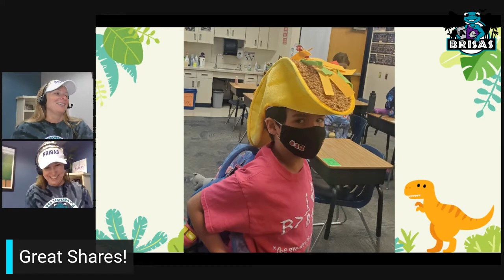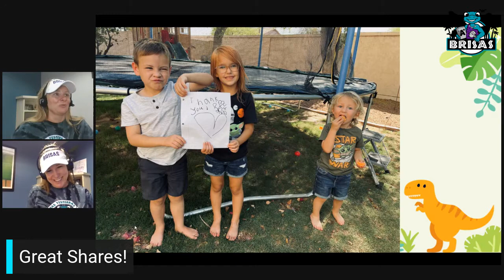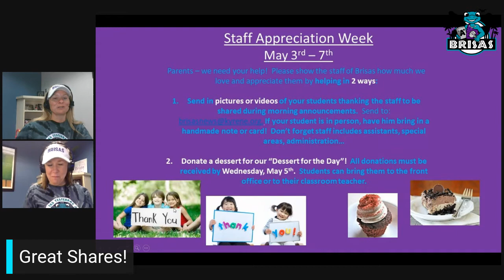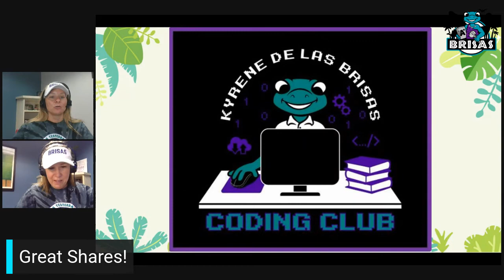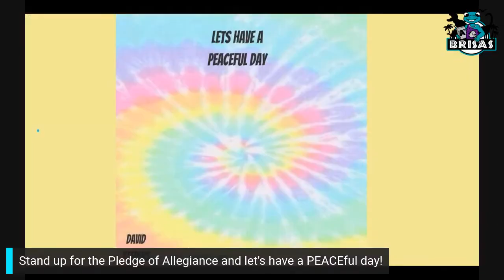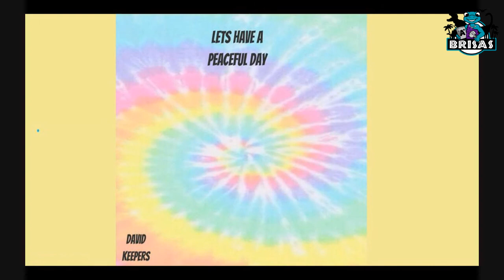Morning Announcements - Thursday, May 6, 2021